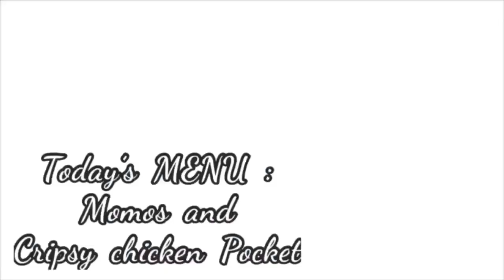MOMOS AND CRISPY CHICKEN POCKET || one chicken mix and two dishes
Chicken mix:

Pepper and salt 1 tsp

Momos :

Ingredients :
Dough:

Salt
Water
Make smooth dough and add some oil
Steam  for half an hour

Crispy Chicken pocket:

Flour slurry
Samosa sheet
Deep fry( medium to low flame)